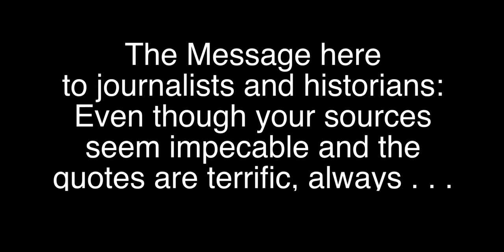Rachel Swarns and K G Muhammad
Dr. Khalil Muhammad of The Schomburg interviews Rachel Swarns of The New York Times about her book "American Tapestry: The Story of the Black, White, and Multiracial Ancestors of Michelle Obama"